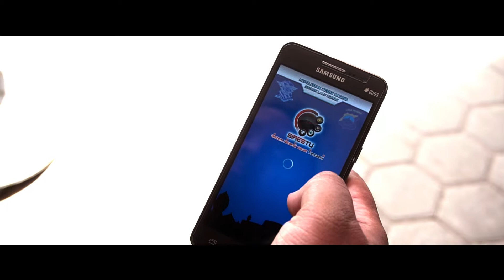Satlantas Polres Batang Menerima Anugerah Jawa Pos Radar Semarang 2018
Satlantas Polres Batang
Penerima Anugerah Jawa Pos Radar Semarang 2018
Kategori Innovation Program of Sirestu (Inovasi Program Sirestu)
Apresiasi kami sampaikan karena Satlantas Polres Batang melakukan inovasi menarik. Yaitu, meluncurkan aplikasi program Sirestu: Sistem Reaksi Cepat Terpadu. Aplikasi Sirestu memudahkan masyarakat dalam mengakses seluruh layanan darurat di Kabupaten Batang untuk mendapatkan penanganan secara tepat, cepat, dan terpadu.